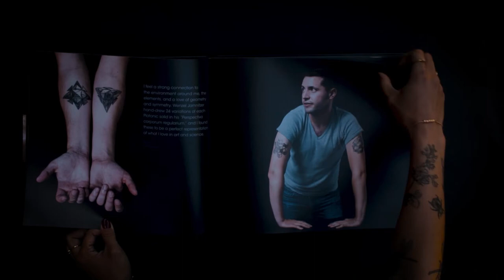BRÜCIUS the Book 2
BRÜCIUS